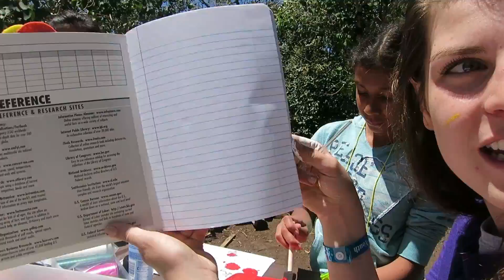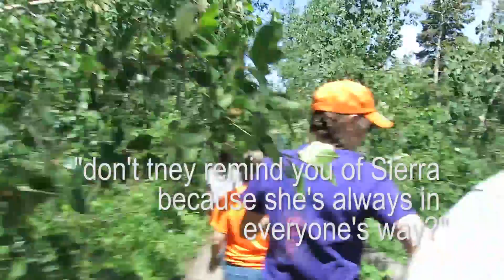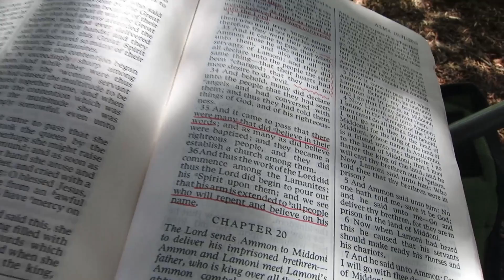GIRLS CAMP AT PAYSON LAKE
MUSIC///
"Silver Lining" by Stephanie Smith
"Solid Ground" by Nik Day